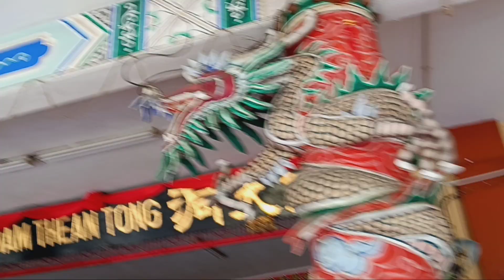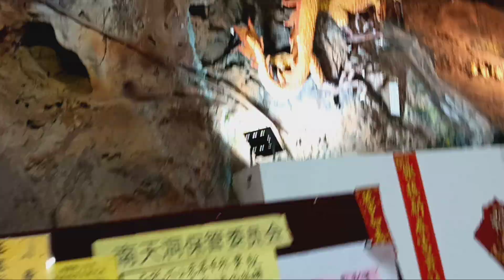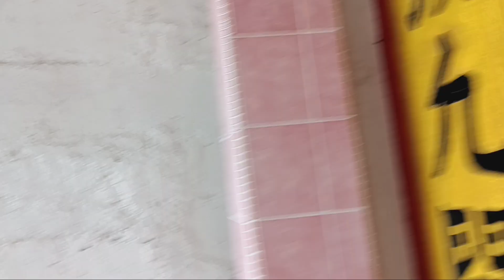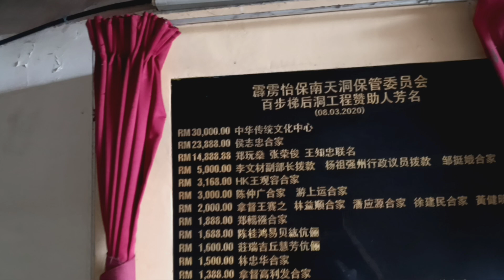怡保南天洞 Nam Thean Tong Temple 2 April 2024